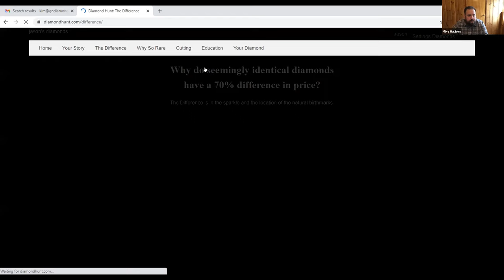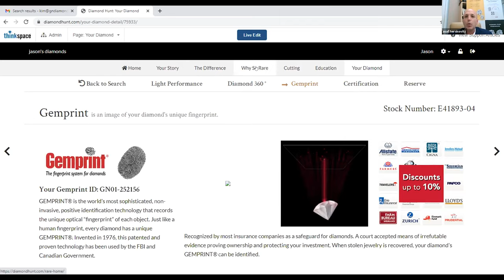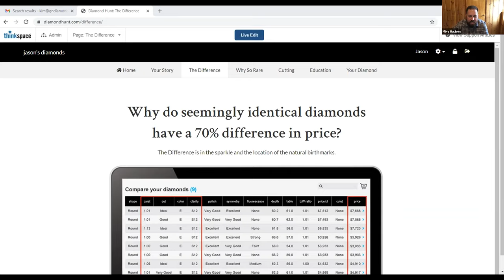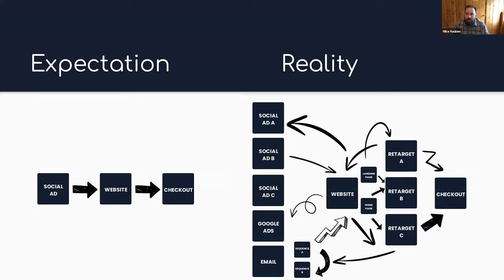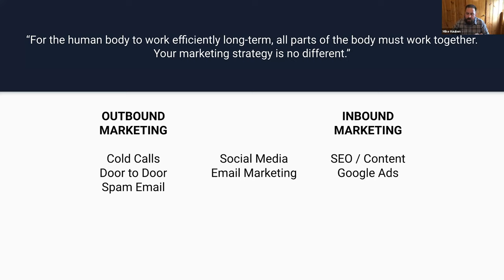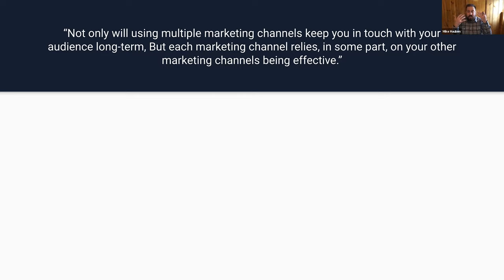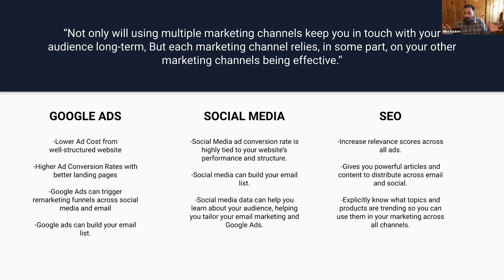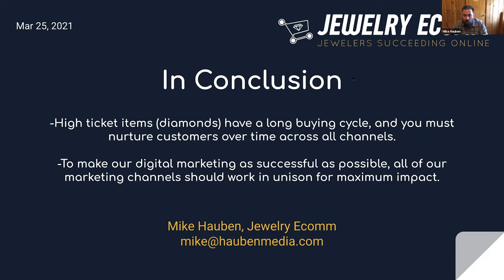Sharpening Your Diamond Sales “A-Game” With The Web and Digital Technology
Watch the recorded replay of this webinar with Mike Hauben (JewelryEcomm.com) and Asaf Herskovitz (GN Diamond).

First, Asaf will review simple to use technology to help jewelers quickly and efficiently close more sales. Easily compete against on-line, big box stores and local competition to show a specific diamond’s brilliancy score. Insurance discounts to close the gap when customers negotiate, and quick links to share a diamond’s 360 degree view. FREE Turn key solutions to help increase foot traffic.

Mike Hauben – editor of JewelryEcomm.com – will then break down foundational digital marketing strategies to help increase diamond sales. Specifically, Mike will take a look at social media, SEO, Google Ads, and email marketing, and explain how each of these marketing tools play off each other for success.